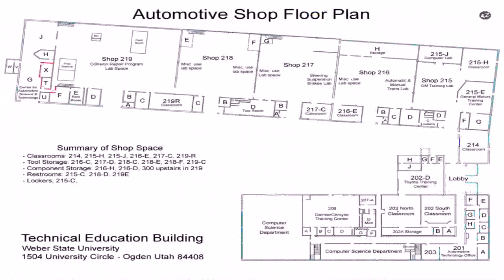House Plans With Best Use Of Space - Gif Maker DaddyGif.com (see description)